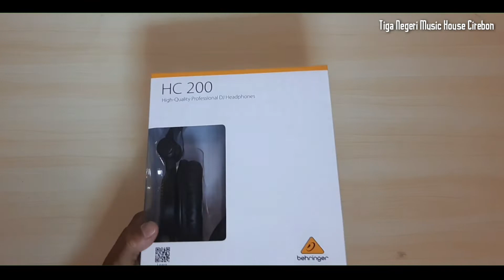UNBOXING HEADPHONE HC 200 BEHRINGER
HC 200 High-Quality Professional DJ Headphones

Tiga Negeri Music House Cirebon
- Music Store
- Music School
- Recording Studio
- Sound System
Jl. Karanggetas No.64, Pekalangan, Kec. Pekalipan, Kota Cirebon, Jawa Barat 45118
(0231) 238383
Buka :
Hari Senin - Jum'at: 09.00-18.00 Wib.
Hari Sabtu : 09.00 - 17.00 Wib.
Untuk info pemesanan silahkan klik link di bawah ini